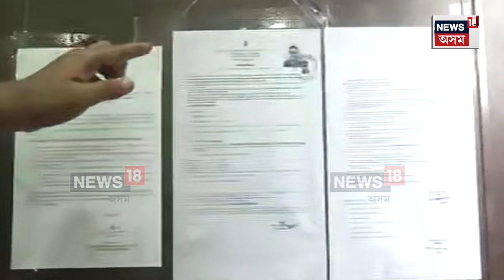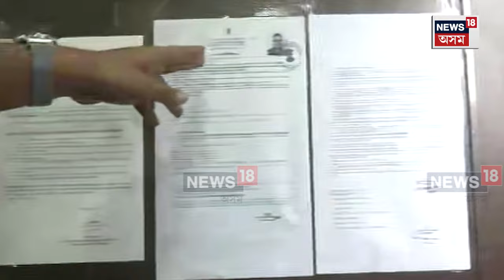Nagaon Latest News | নগাঁৱত ব্যাপক কৰ ফাঁকিৰে বোমা-ফটকা বিক্ৰী | প্ৰশাসনৰ নিৰ্দেশক ভেঙুচালি | N18V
লগতে চাওঁক দিনটোৰ বহু গুৰুত্বপূৰ্ণ খবৰ |